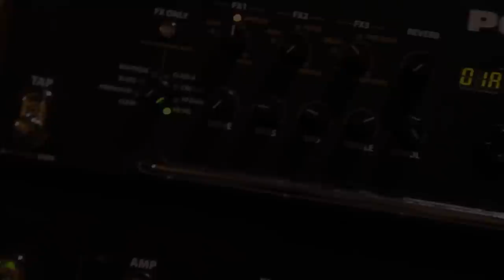The Korea - Zombie (Guitar Play-through)